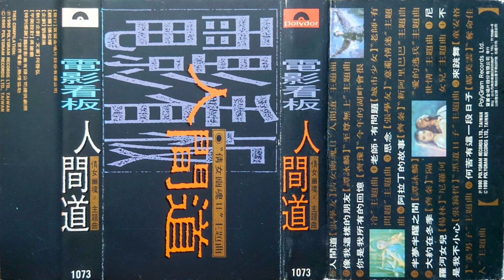童安格 - 來跳舞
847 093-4『電影看板／人間道“倩女幽魂 II”主題曲』(1073 寶麗金卡帶版)

1990年 寶麗金唱片 發行

歌曲：來跳舞
演唱：童安格( Angus Tung )
作詞：楊立德
作曲：童安格

今天不用穿制服
沒有人來打分數
人生不一定都痛苦
我們要你走自己的路
世上不再有孤獨
年輕也不是錯誤
用你獨特的舞步
享受自我的滿足

我們以前的生活
哪裡有這麼舒服
長大就是該吃苦
才是走自己的路
也許有太多關注
缺少了獨立自主

今天不用穿制服
沒有人來打分數

大家來跳舞
簡單的舞步
掌握每個節奏
不再有孤獨